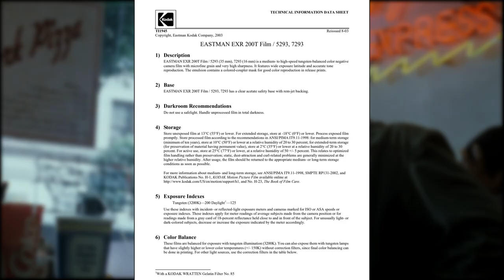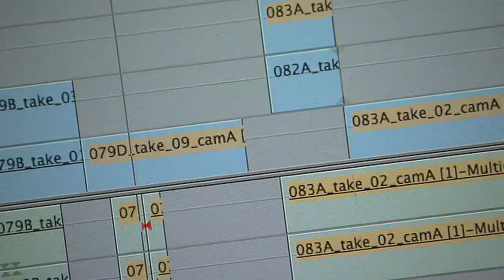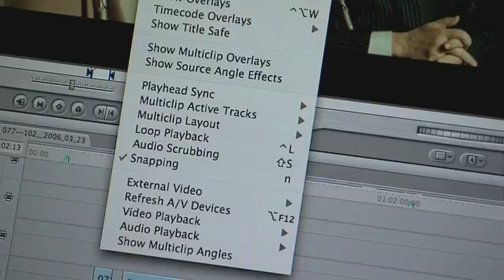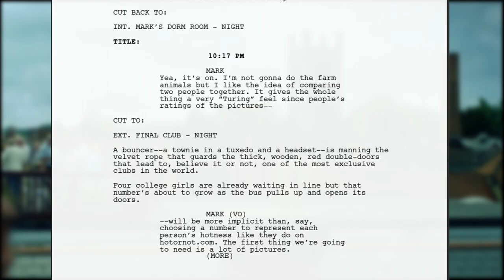Fincher and Digital Cinema (LMC 3255 Midterm Project)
An analysis of the technological progressions made by key films in David Fincher's filmography and how they contribute to audience experience.